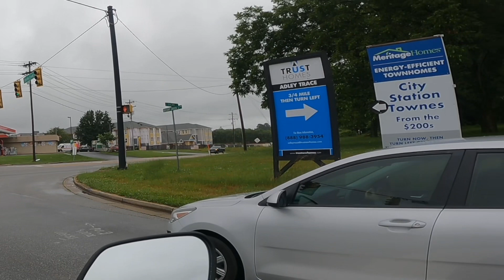Who dropped this?? (Commute Convo #1)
Join me along my daily commute as we discuss very very important matters.

Remember, you’re a winner